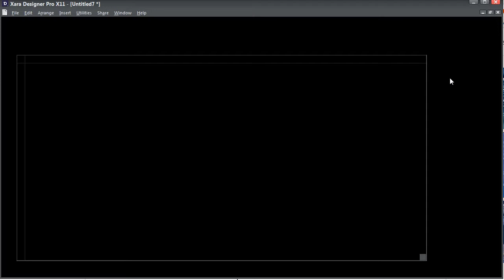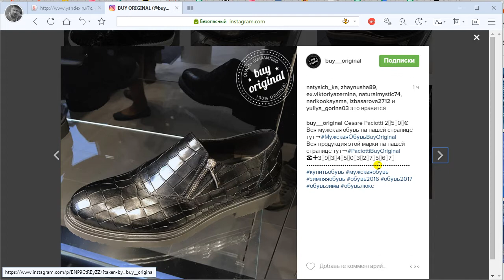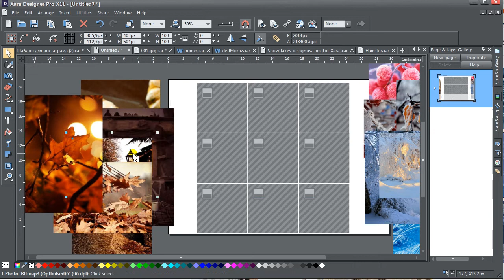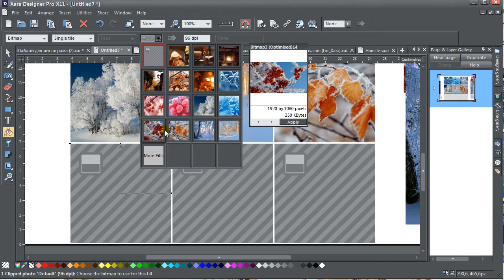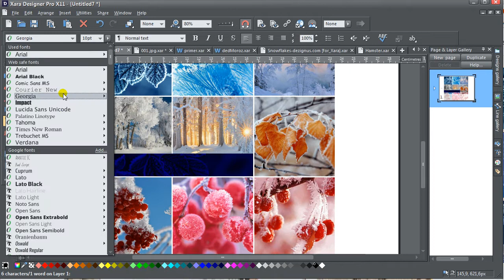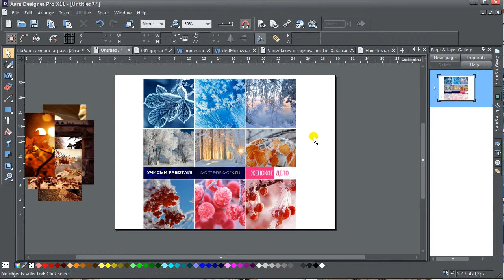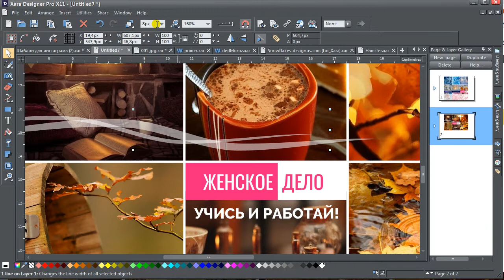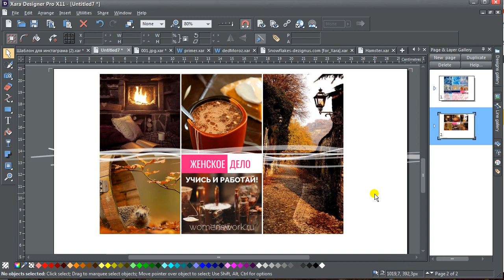◄ Серии картинок в инстаграме / Короткие уроки про Инстаграм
◄ Серии картинок в Инстаграме
Дмитрий Воронов / Короткие уроки про Инстаграм